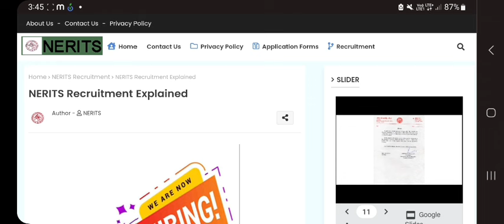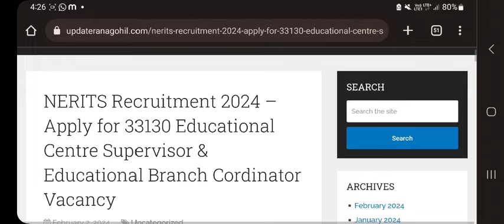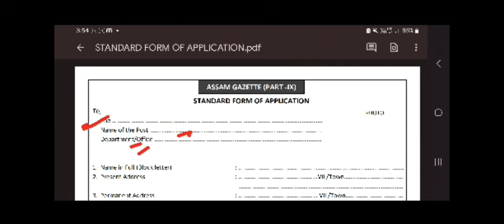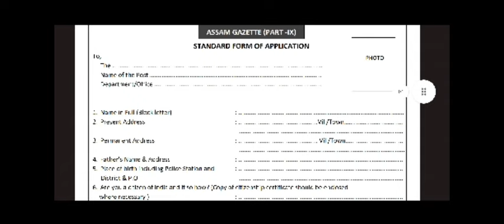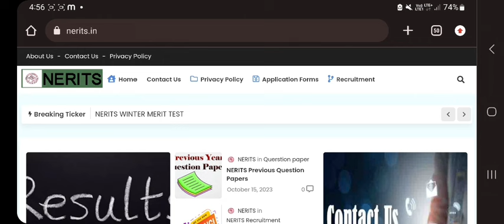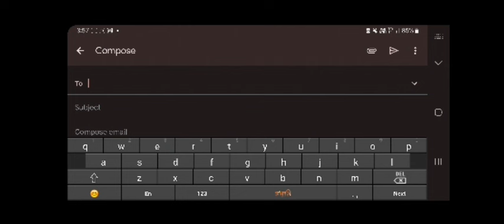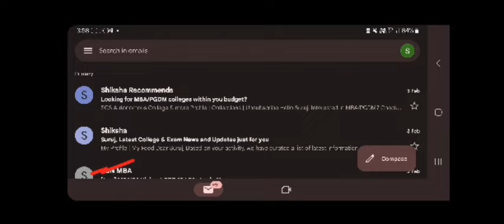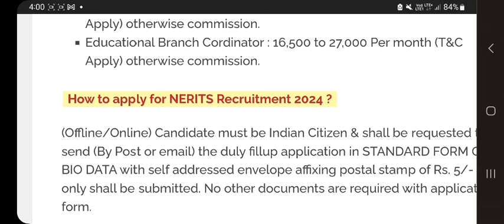এনেকৈ কৰক ৩৩,১৩০ টা পদত আবেদন | Assam Job news Today| Assam Job Vacancy 2024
G20 Summit ৰ বিষয়ে প্ৰশ্নোত্তৰ -

assam job
today govt job in assam
assam job information 2024
latest assam govt job information